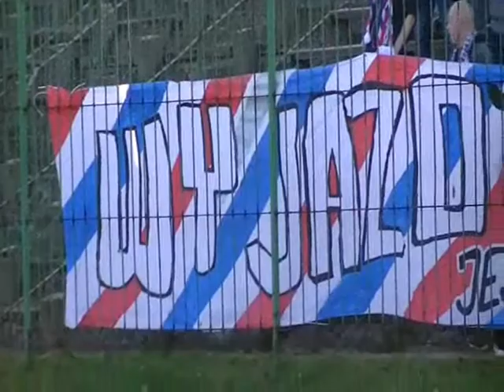Górnik Konin - OBRA KOŚCIAN 29.03.2014 (doping)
Doping oraz oprawa kibiców Obry na pierwszym wyjeździe w rundzie wiosennej sezonu 2013/2014.